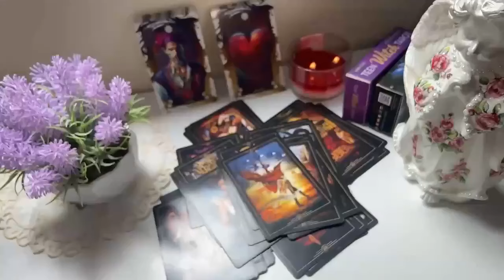VIRGO💘 You Have a Long Term Relationship Coming in. VIRGO JULY 2024 LOVE TAROT READING